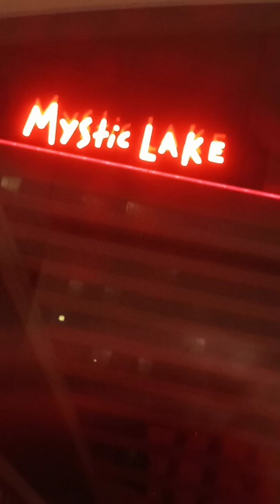Mystic Lake Casino Prior Lake MN